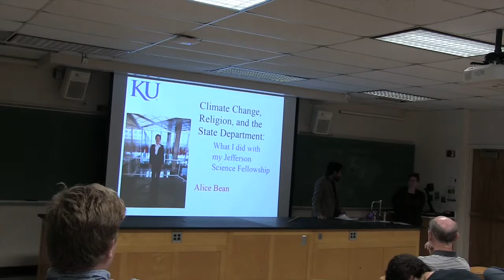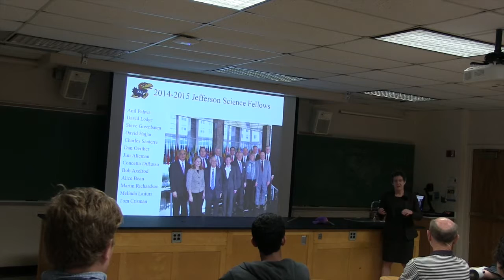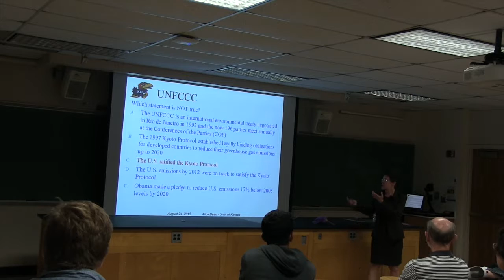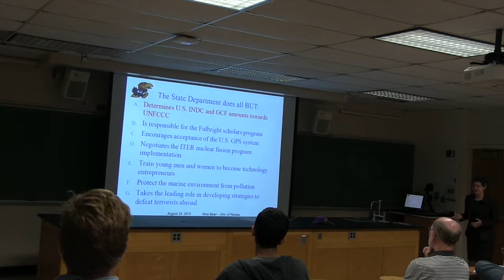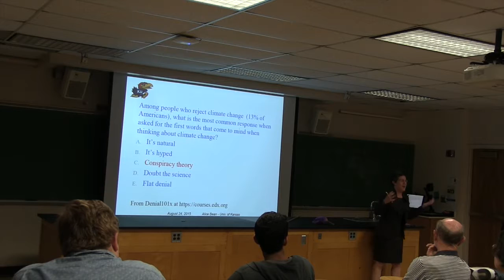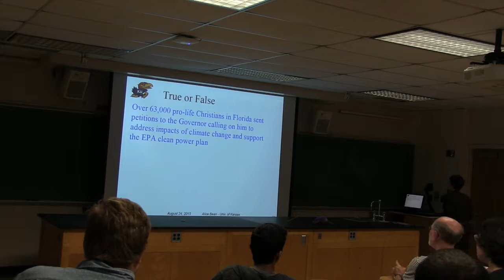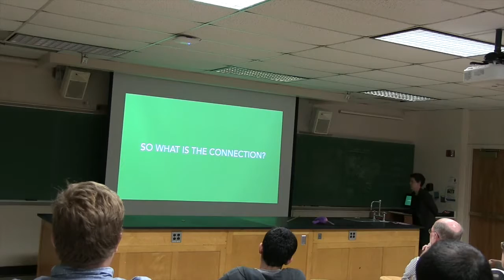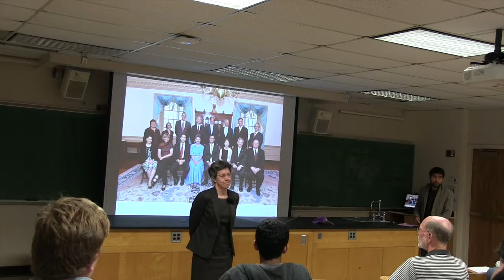Climate Change, Religion, and the State Department: (Continued)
Professor Alice Bean
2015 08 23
Physics & Astronomy, KU
What I did with my Jefferson Science Fellowship.